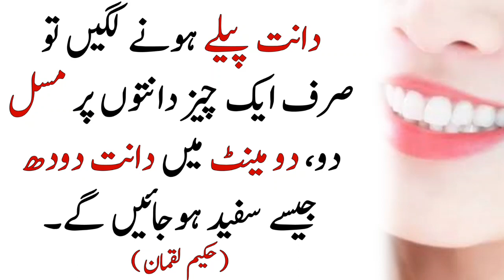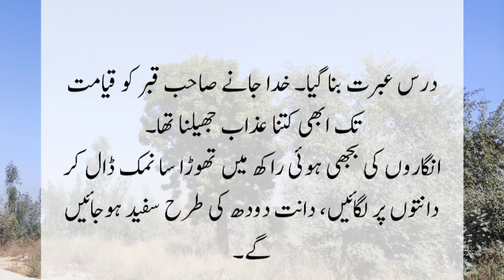Pily Dant 2 mint me saaf kren (Teeth Cleaning in only 2 Minutes) - Amazing Motivational Urdu Quotes